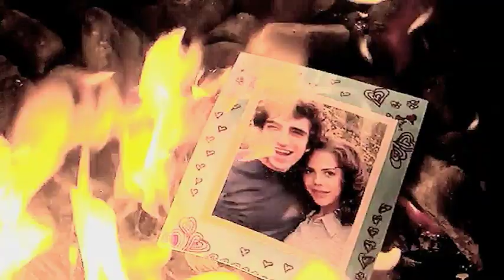Come to Me [Multi-Fandom]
Song: Come to Me by the Goo Goo Dolls
Fandoms: The Mortal Instruments, Once Upon a Time, Doctor Who, Being Human (U.K.), Syfy's Alice, Leverage, Torchwood, Buffy the Vampire Slayer, Community, Inception, When Harry Met Sally, The Middleman, Perception

Wow, it's been awhile since I uploaded anything! Here's a multi-fandom couples vid. Enjoy!